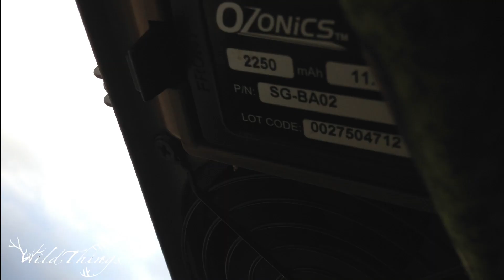YOUTH ARCHERY HUNT Washington State 'Blind Time'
Tyler and Uncle Beau Hunting  Mule Deer and Whitetail in YJ Country the funnest place to hunt in Washington State